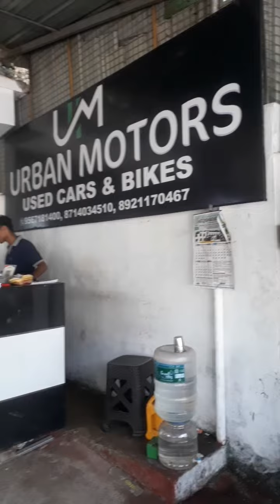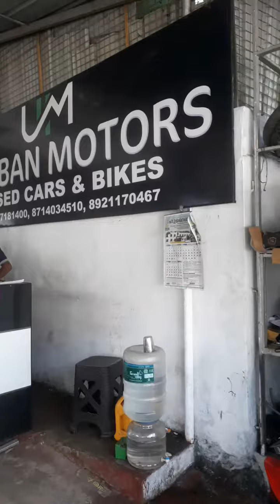Sale Video Watch To Guys.2021. Model Vhana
Sale Video Watch To Guys 🙋‍♂️ 2021 Model..